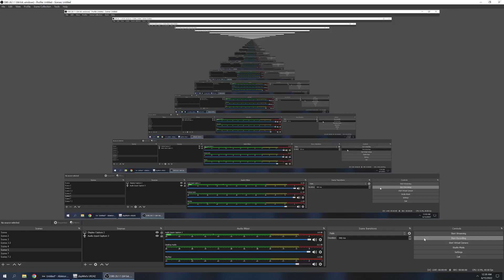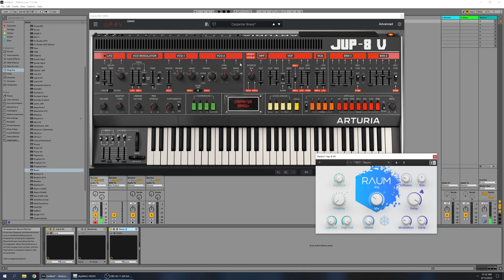Jup 8 V Reverb Blackhole Raum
Eventide Blackhole vs Native Instruments Raum, long decay reverb.

Arturia Jup-8 V4
VST